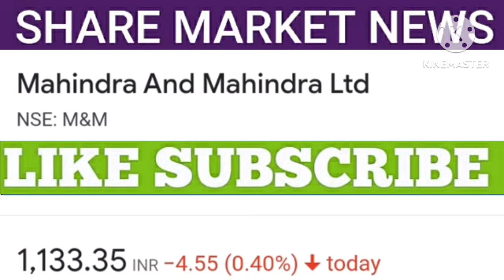M&M share latest news | M&M share price